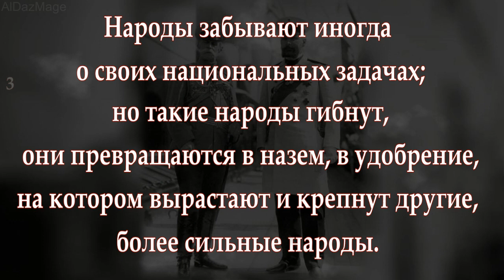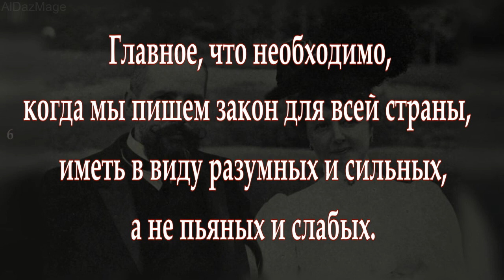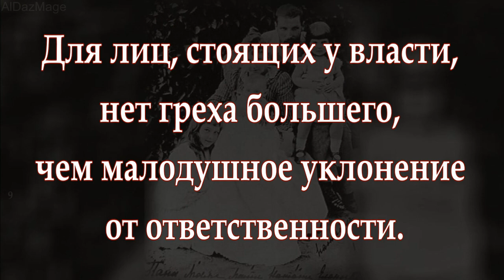Пётр Аркадьевич Столыпин - 10 ярких высказываний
Пётр Аркадьевич Столыпин (2 [14] апреля 1862 — 5 [18] сентября 1911, ) — государственный деятель Российской империи, статс-секретарь Его Императорского Величества (1908), действительный статский советник (1904), гофмейстер (1906). Гродненский (1902—1903) и саратовский (1903—1906) губернатор, министр внутренних дел и председатель Совета министров (1906—1911), член Государственного совета (1907—1911).
 В российской истории начала XX века известен в первую очередь как реформатор и государственный деятель, сыгравший значительную роль в подавлении революции 1905—1907 годов. В апреле 1906 года император Николай II предложил Столыпину пост министра внутренних дел России. Вскоре после этого правительство было распущено вместе с Государственной думой I созыва, а Столыпин был назначен председателем Совета министров.
 На новой должности, которую он занимал вплоть до своей гибели, Столыпин провёл целый ряд законопроектов, которые вошли в историю как столыпинская аграрная реформа.
  Во время выступлений перед депутатами Государственной думы проявились ораторские способности Столыпина. Его фразы «Не запугаете!», «Сначала успокоение, потом реформы» и «Им нужны великие потрясения, нам нужна великая Россия» стали крылатыми.
  На Столыпина планировалось и было совершено 11 покушений. Во время последнего, совершённого в Киеве Дмитрием Богровым, Столыпин получил ранение, от которого через несколько дней умер.